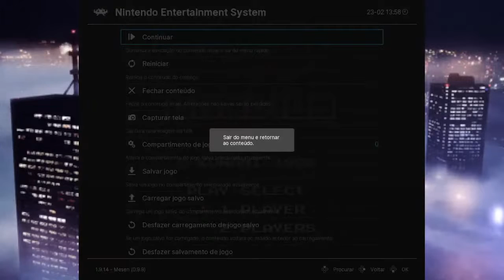Gradius II Famicom - 1cc ao vivo/Folha gilete live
recuperado minha live do gg